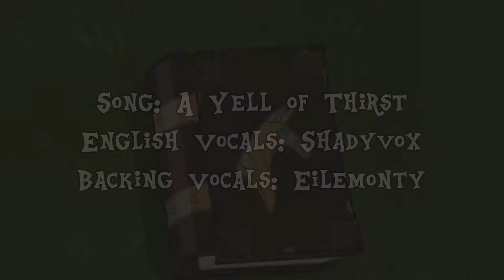MLP:FiM Season 8 Opening (A Yell of Thirst) (Fan-Made)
I've been really getting into Yugioh recently, so I decided to make this! Hope you enjoy it!